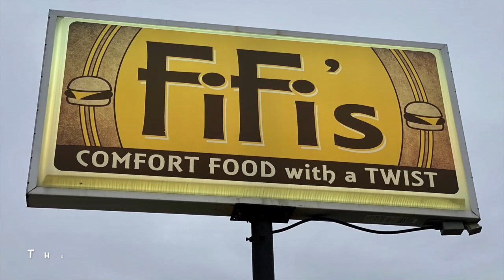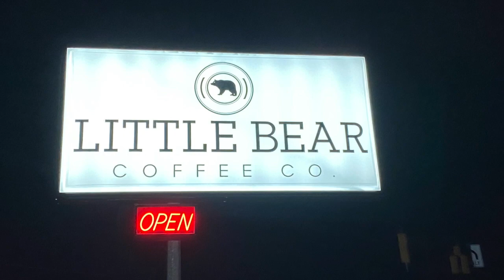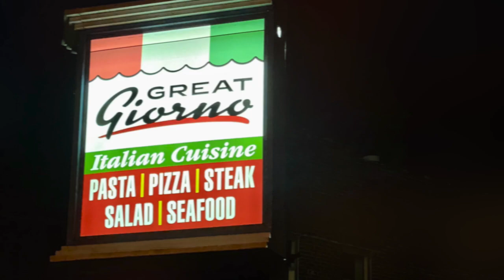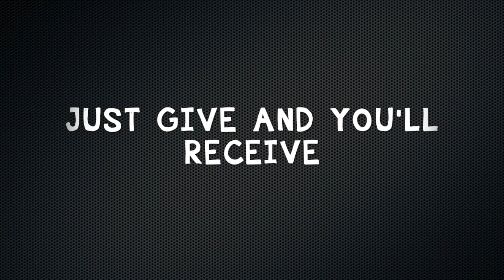Soul Time DON MORRIS. HD 720p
Another track from the upcoming album Highland. Soul Time: The video shows locally owned businesses that are in need of our support during these uncertain times. "JUST GIVE AND YOU'LL RECEIVE" DON MORRIS